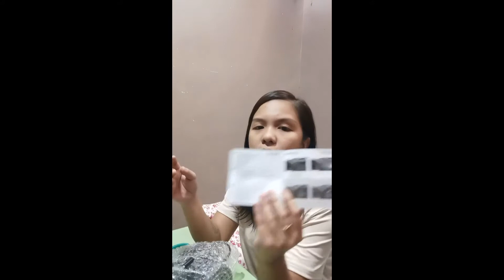Noise Cancelling nga ba? | FANTECH HG15 Captain 7.1 unboxing and Review